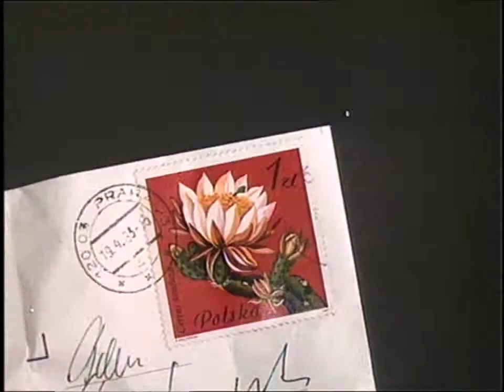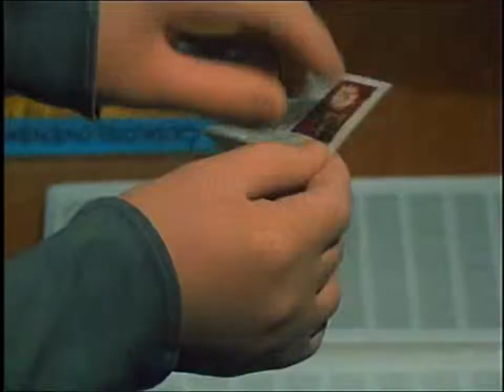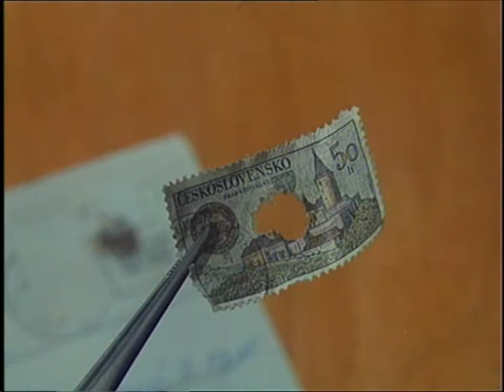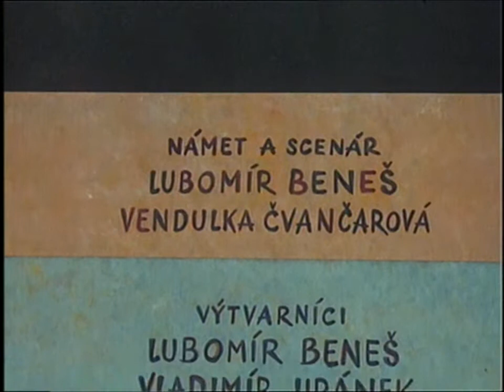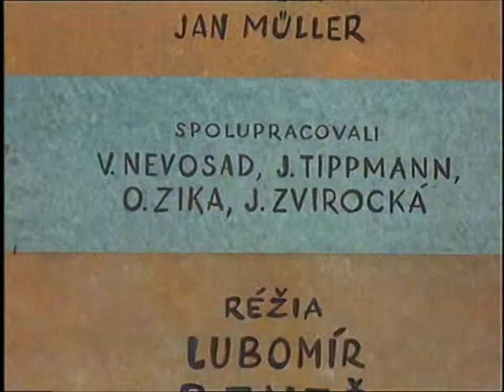Pat & Mat (E21/29) - Washing Machine HD